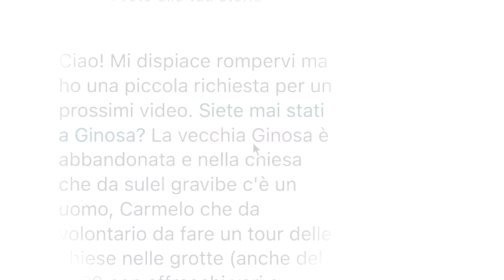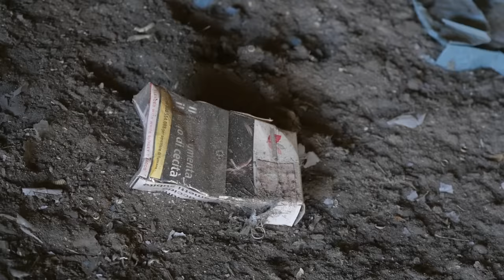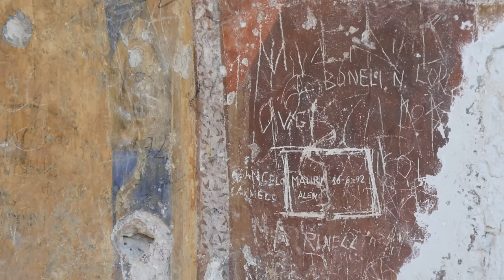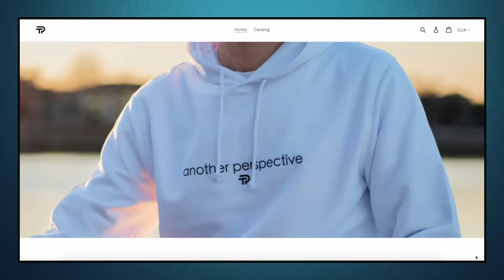L'UOMO che VIVE nel BORGO FANTASMA da 70 ANNI - thepillow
Dopo due anni di eventi, siamo pronti per raccontarvi questa storia.

Oggi vi raccontiamo una storia che ci sta particolarmente a cuore.

Nell'ormai lontano 2020 ci viene consigliato di visitare Ginosa, un paese in provincia di Taranto che pare nascondere un tesoro al suo fianco. Solo all'inizio del 2022 riusciamo ad ascoltare il consiglio e al nostro arrivo veniamo travolti dall'inaspettata bellezza della Gravina di Ginosa. Si tratta di un enorme insieme di antiche case nella roccia e chiede rupestri. In questo luogo congelato nel tempo è rimasto a vivere soltanto Carmelo e sua sorella. Lui è il custode dell'antica chiesa Madre e si offre ai visitatori per portarli alla scoperta del borgo, proprio come ha fatto con noi.

Da qui entriamo nella storia di Carmelo, si apre molto con noi, e proprio mentre lo ascoltiamo parlare ci viene un'idea che riusciremo ad attuare ben 10 mesi più tardi.

Un ultimo ringraziamento a Carmelo, ai ragazzi che si sono messi a disposizione, a Visit Ginosa, al comune per l'assistenza, e alla bellezza della Gravina che vi consigliamo vivamente di visitare.

IL NOSTRO LIBRO

La nostra attrezzatura:

- Drone con versione combo
- Camera principale (Panasonic Lumix GH6)
- Camera da vlog compatta
- Microfono direzionale sulla camera